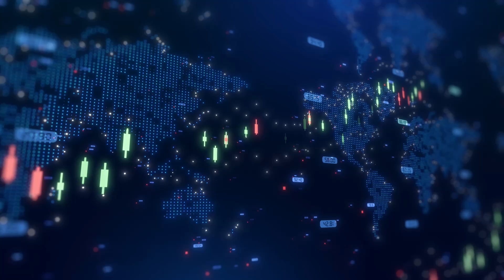American Resources CEO on Quad Critical Minerals Initiative ad ReElement's partnerships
American Resources Corp (NASDAQ:AREC) CEO Mark Jensen talked with Proactive's Stephen Gunnion about the company’s proprietary technology for refining critical and rare earth elements through its holding in ReElement Technologies. Jensen highlighted how international collaboration — particularly through the Quad Critical Minerals Initiative partner nations including the US, India, Japan, and Australia — is essential for meeting global demand for these materials.

“We have the only technology in the world that can separate and purify these critical and rare earth elements,” Jensen explained, noting that American Resources' partnerships in each of these regions are progressing. He cited a major reduction in capital costs in Australia and a $100 million commitment in Africa, with partnerships in India and Japan supporting the battery and magnet supply chains.

Jensen also described the company's modular, scalable refining process as faster and more environmentally friendly than traditional solvent extraction methods. “I refined next to a kid’s gymnasium in a church today,” he said, emphasizing the tech’s safety and versatility.

ReElement is already producing key defense-related materials such as samarium, gallium, and antimony. Jensen discussed plans to expand refining capacity both domestically and abroad, supported by a $150 million letter of interest from the Export-Import Bank of the United States (EXIM).